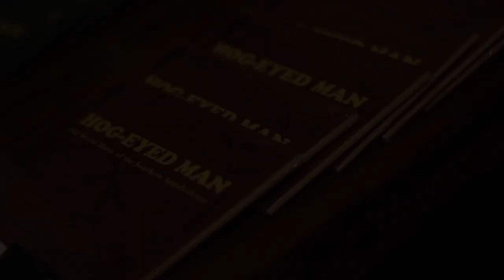Hog-eyed Man - CD Release Party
A few old-time tunes from the Hog-eyed Man CD Release Party in Athens, GA!